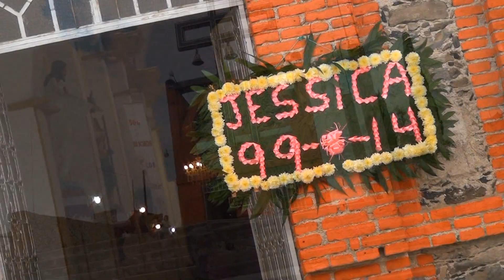EdiyArt... Jessica Romane...Trailer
En todo este 2020 Recuerda que estamos regalando el detrás de cámaras en paquetes completos No esperes más y comentanos dónde te gustaría tu sesión de fotos. MODELA GRATIS EN EXPO XV registro vía WhatsApp Para ver mas de mi contenido foto y video : 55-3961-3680 y 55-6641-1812 instagram face book